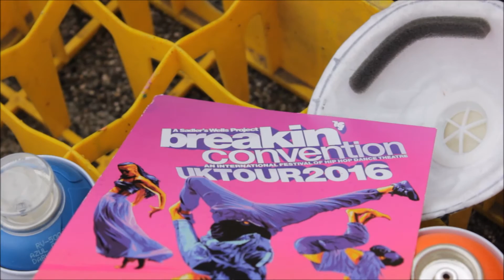Breakin' Convention Whitley Bay: Painting the graffiti van with Ghetto Method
Watch Ghetto Method paint a van with graffiti for Breakin' Convention 2016 WHITLEY BAY at Playhouse Whitley Bay on Saturday 14 May.

Artist: Toby Heaps (Ghetto Method/Comusica)
Film: Lucas Estrela (Comusica Intern)